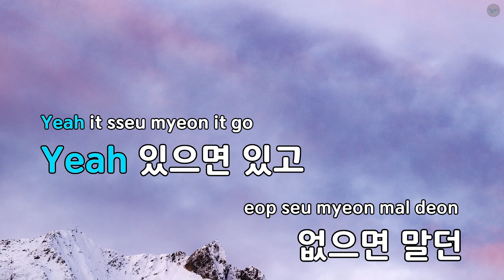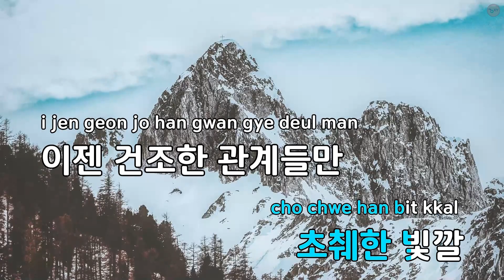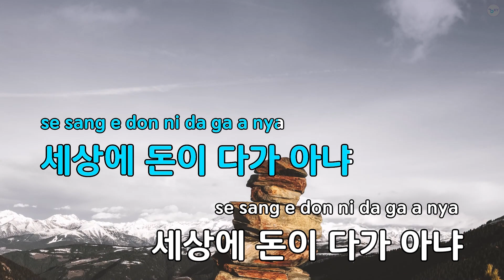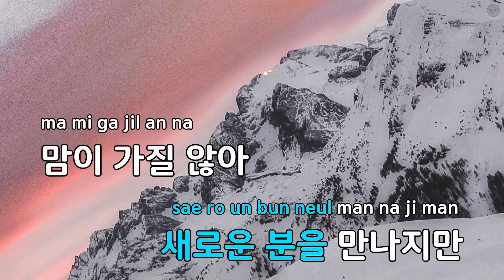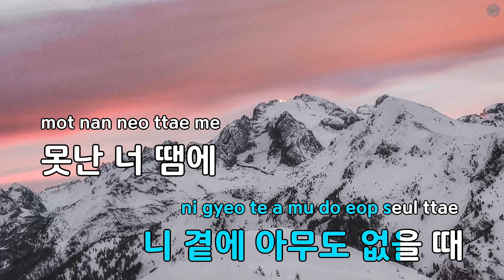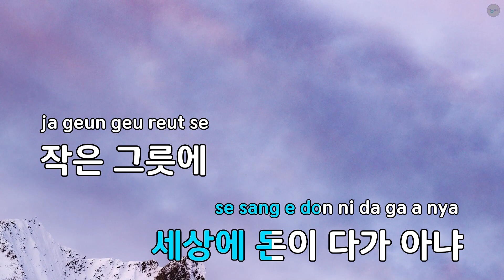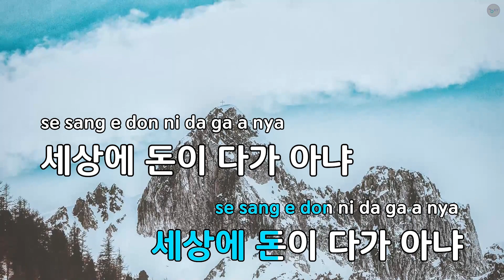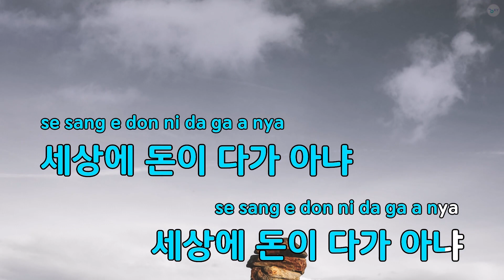돈이 다가 아니야(Get Money)(Feat.강산에) - 다이나믹 듀오 (KY.93780) / KY KARAOKE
★ 곡 정보 ★
번호 : 93780
제목 : 돈이 다가 아니야(Get Money)(Feat.강산에)
가수 : 다이나믹 듀오
작사가 : 개코,최자,강산에
작곡가 : 개코,최자

Copyrightⓒkeumyoung